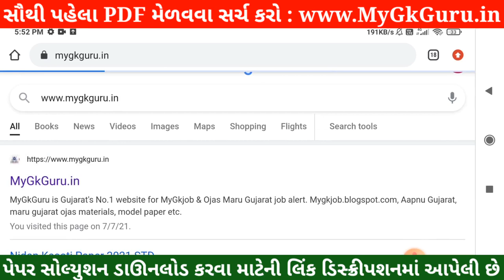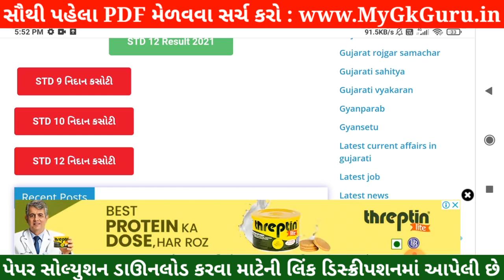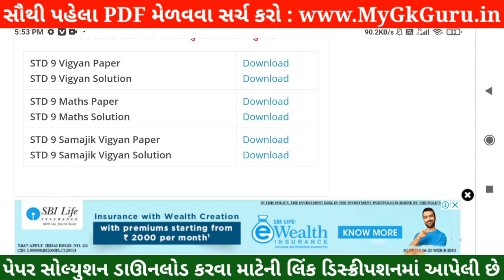💥STD 9 Nidan Kasoti Maths Solution, STD 9 Maths Nidan Kasoti, Ganit Nidan Kasoti STD9 Maths Solution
💥 STD 9 Nidan Kasoti Maths Solution 2021, STD 9 Maths Nidan Kasoti 7 July, Nidan Kasoti 7 STD 9 . Nidan Kasoti Dhoran 9 Solution 2021, samayik mulyankan kasoti std 9 Ganit. STD 9 Nidan Kasoti Maths.

More Features :
1) Saari important books milengi solved video solutions ke saath
2) Previous year papers, Important PDFs, Question Bank
3) Crash Course, Mock Tests, Quiz
4) India's biggest student's community
& much more

3 Crore se zyada bachho ka bharosa!!"

Other Related Search Queries :
Nidan Kasoti

in this video I am providing complete Nidan Kasoti std 9 Maths solution 2021. Ganit Nidan kasoti solution July 2021.
Nidan Kasoti Solution, Nidan Kasoti Std 9, std 9 Nidan kasoti July 2021, Std 9 Ganit Nidan kasoti, Nidan Kasoti, Nidan Kasoti dhoran 9, Std 9 Nidan Kasoti Solution Maths, Gujarat board, Std 9 Unit test.